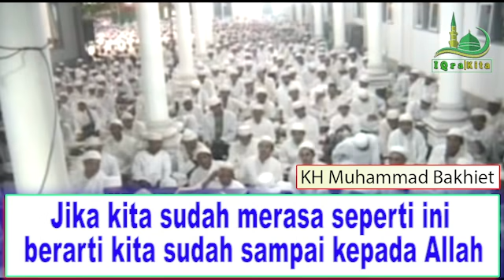Jika kita sudah merasa seperti ini , berarti ma’rifat kita sudah sampai kepadaAllah